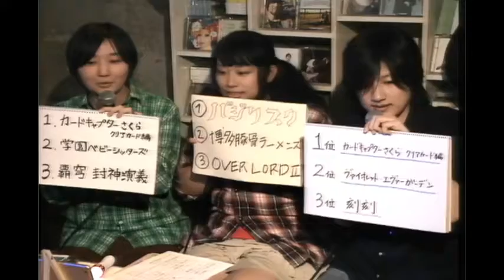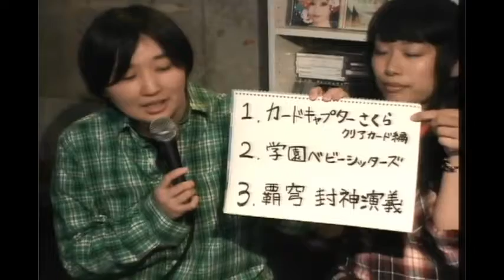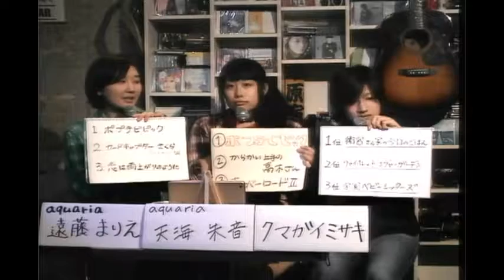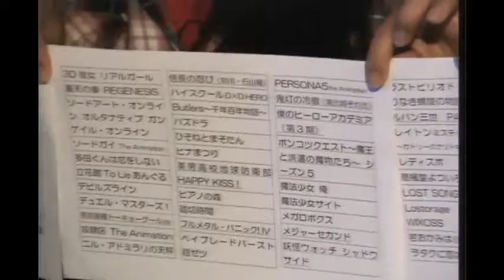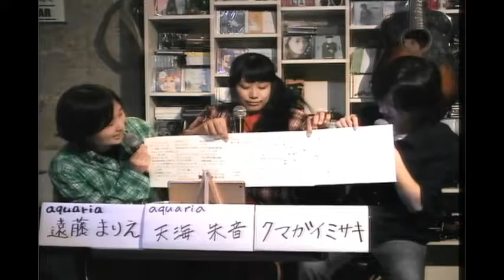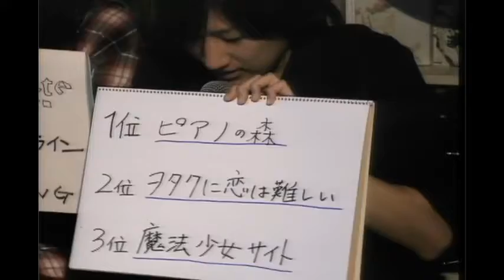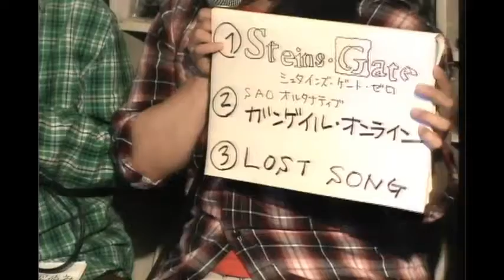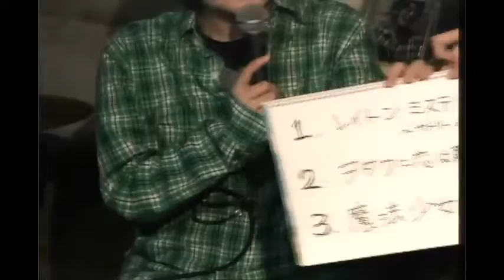JETROBOTチャンネル 「クマガイとaquariaのアニクエ☆ラボ！」Vol.7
JETROBOTチャンネル　「クマガイとaquariaのアニクエ☆ラボ！